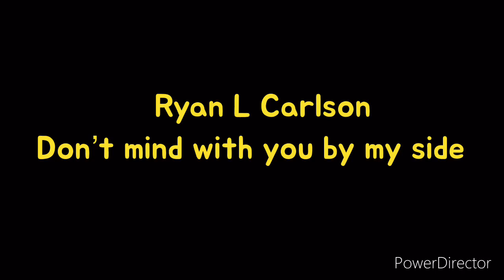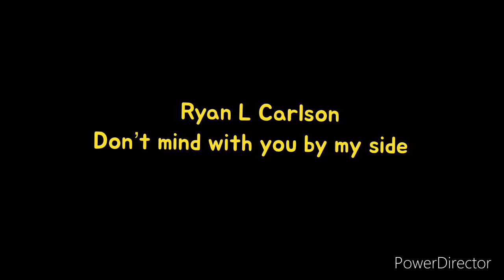Don’t mind with you by my side Ryan L Carlson